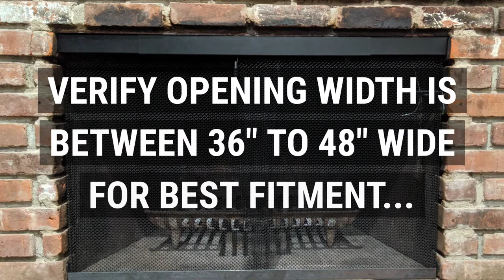Midwest Hearth Rod and Valance Kit for Fireplace Screen Curtains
The Midwest Hearth adjustable rod and valance kit will fit masonry fireplace openings from 36" wide to 48" wide. The smooth black valance hides the curtain rod and rings behind a tasteful valance panel. This kit is handmade in the USA. It is constructed from steel and features a high temperature powder coated finish for great looks and durability.